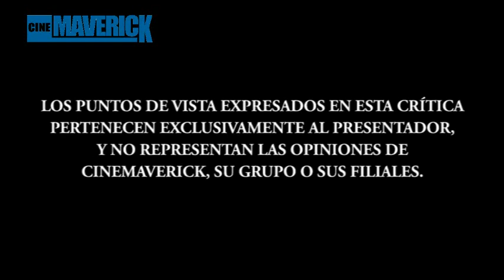1x03 Edición Especial Coleccionista: Bailando con Lobos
Segunda parte de nuestro especial sobre las dos ediciones especiales de La Historia Interminable.

DVD:
"Bailando con Lobos" (1990) de Kevin Costner
Distribuidora: Filmax

presentador: David Díaz
dirección & guión: David Díaz & Juan Pérez
montador: David Díaz
producido por: P.L.C. Producciones & A.D.J. Proyectos Audiovisuales S.L.